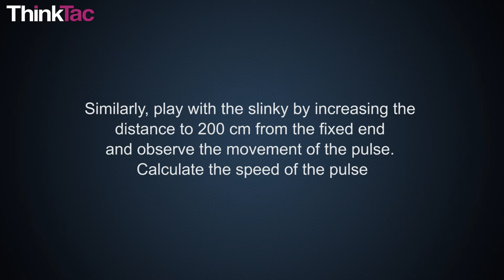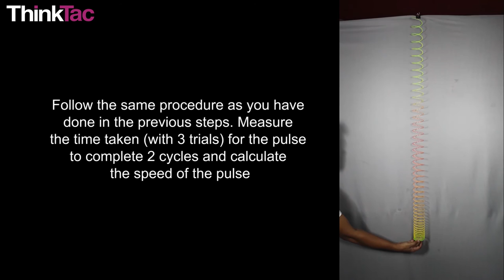Longitudinal Wave Model (Slinky) | ThinkTac | DIY Science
"When we see ripples in the pond or the waves of the sea, then we very easily recognise them as waves. However, we are often told that ""sound is a wave"" or ""light is a wave"". It's hard to imagine them that way, and sometimes the best way to demonstrate that aspect is to make a representative model of the same.

In this demonstration TACtivity, a spring slinky is used to show the remarkable compression and expansion of sections of the spring, to simulate what happens to air particles, when describing the phenomenon of ""sound"" and the propagation of longitudinal waves."